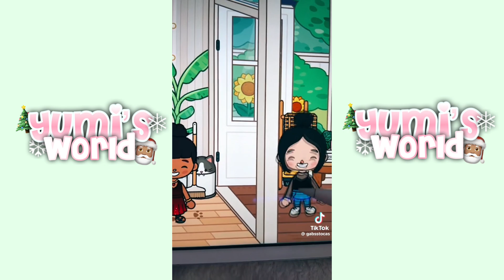THE EVIL STEPMOM!🤬😪⭐️|| *Voiced 🔊* || ❌NOT MY TIKTOK VIDEO❌ || Toca Life World 🌎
🎄WHAT DO YOU WANT FOR CHRISTMAS?🎉

🪩 Today Will be " The Evil Stepmother!! 🤍💚in today's episode! ⭐️

 Thank u sm 700+ Can we reach 1k?!  🎄🎉

ROBLOX: @Itztocaclaire
🎁 I do not have any backup Accounts!

➜ Music/ are the video
don't own ANY audio or sound or video in this video and I do not claim them as my own. ⭐️🎁

 🎄FAQ:
Age? I'm 11 🤭
What do i edit with? CapCut, Colourtone, VELO!👍
⭐️ About me - I’m 11, Christian and I love to make videos!

🎄 TAGS 4 YUMI!! ⭐️